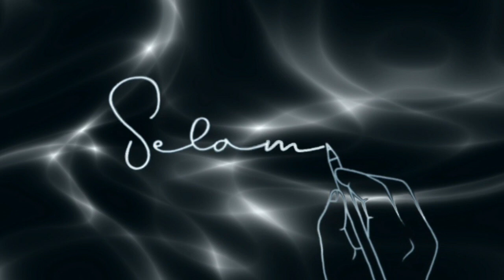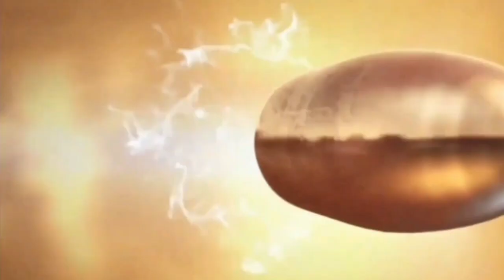Adam/ Digo 🆚 Akim/ Deans |BLC Cibinong Mabar